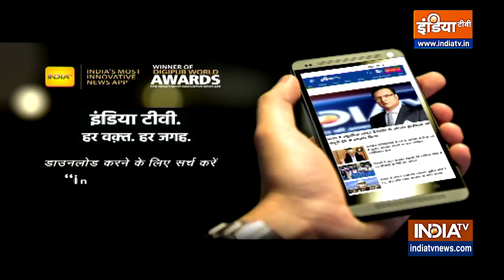Yoga Tips: आंवला और गुलाब जल रखेगा आंखों को स्वस्थ, Swami Ramdev से जानिए इस्तेमाल की विधि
Yoga Tips: आंवला, गुलाब जल और त्रिफला जैसी चीजें आंखों के इंफेक्शन और बीमारियों को दूर करनी हैं। स्वामी रामदेव से जानिए इनके इस्तेमाल की विधि।